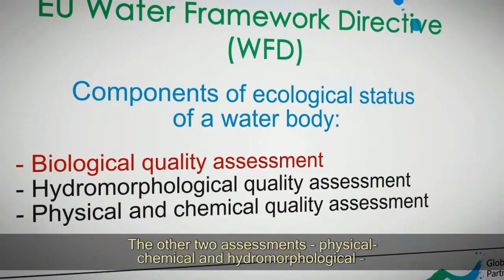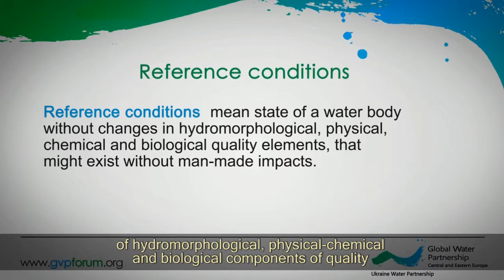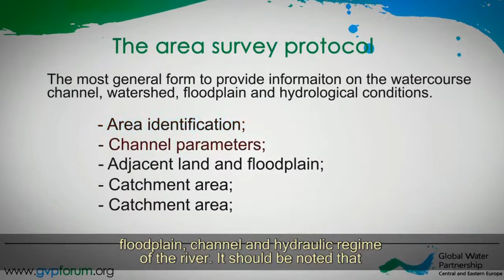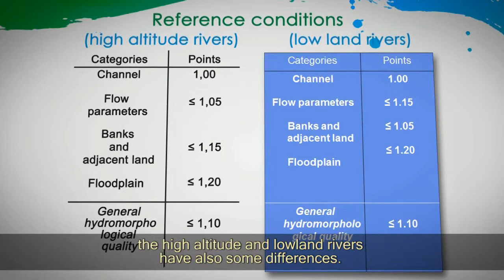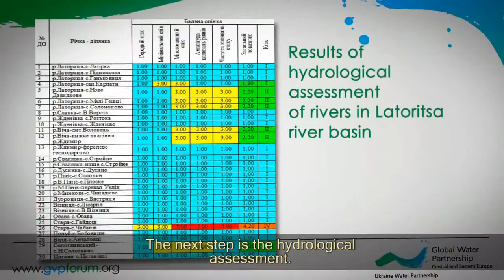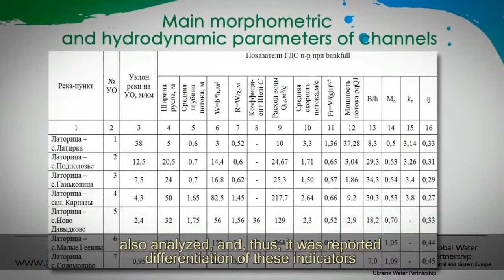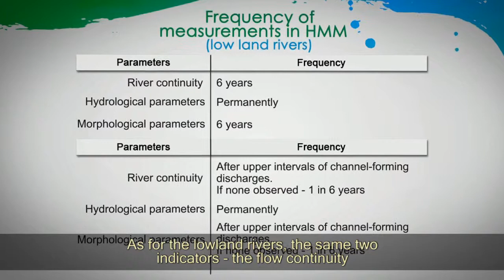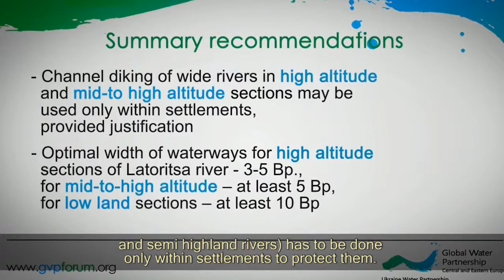Lecture 2. Hydromorphological Assessment of River Water Bodies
Global Water Partnership Ukraine opens an online course of lectures on Integrated Water Resources Management (IWRM) in the climate change conditions: Ukrainian experience.
- Introductory lecture, Features of the Transition to the IWRM in Post-Soviet Countries, by Andriy Demydenko, EU EPIRB project;
- Lecture 1, EU Water Framework Directive: General Principles and Methodology for Ecological Status Assessment, by Serhiy Afanasyev, Institute of Hydrobiology, National Academy of Sciences of Ukraine;
- Lecture 2, Hydromorphological Assessment of River Water Bodies, by Oleksandr Obodovsky, Kyiv Shevchenko National University;
- Lecture 3, Mathematical Modeling for Decision Support in Water Resource Management, by Mark Zheleznyak, Institute of Mathematical Machines and Systems, National Academy of Sciences of Ukraine.